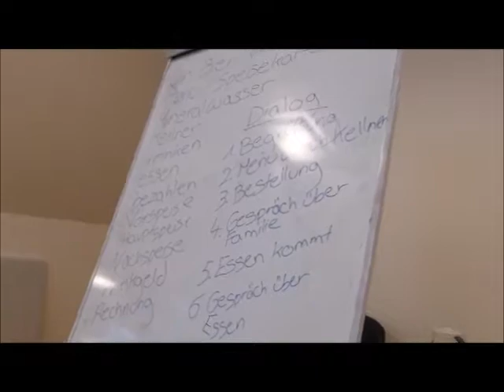Ein Tag in Riga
Zwischen Flüchtlingshilfe und Deutschkurs für Senioren. Wie der Alltag unserer Praktikantin Greta Hartmann​ in Riga (Lettland) aussieht, zeigt sie uns in ihrem Video.